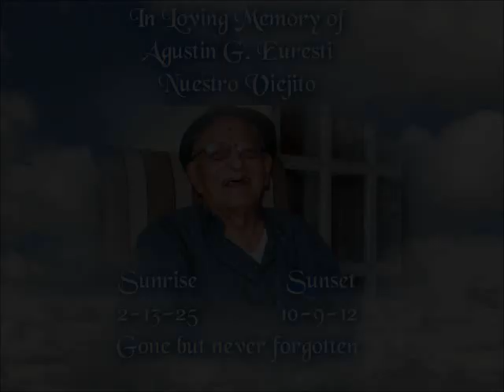In Loving Memory of Agustin G. Euresti SR. (Feb.13,1925-Oct.09,2012)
He was a Loving Husband,Brother,Father,Father-In-Law&The most Handsomest GrandFather. We Love You&Miss You Dearly.. This isnt a GoodBye its a "See You Later" May you RIP GONE BUT NEVER EVER FORGOTTEN